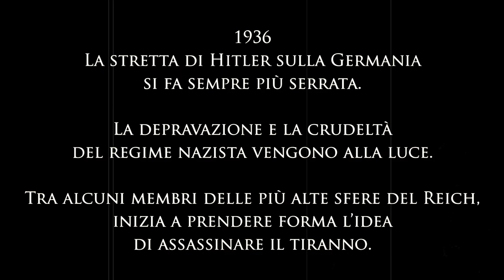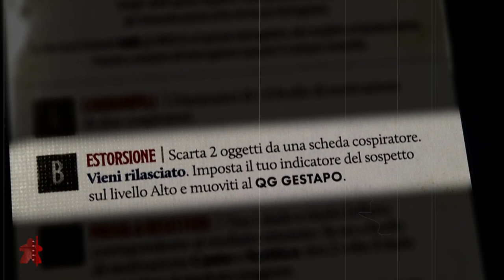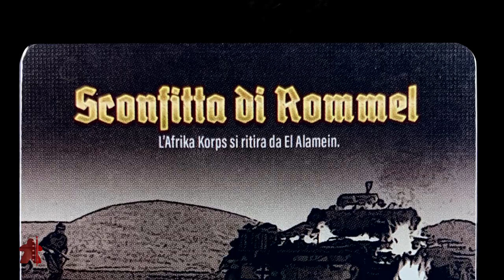Black Orchestra - La sfida per cambiare la storia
Gli anni più bui della storia sono rievocati in un emozionante gioco da tavolo che ci riporta all’epoca della second guerra mondiale durante l’ascesa del regime nazista. In Black Orchestra, nei panni dei veri cospiratori del passato, cercheremo di realizzare un complotto in grado di uccidere Hitler e cambiare il corso della storia.
Gioco: Black Orchestra - Asmodee - Autore: Philip duBarry
The darkest years of history are evoked in an exciting board game that takes us back to the era of World War II during the rise of the Nazi regime. In Black Orchestra, in the role of the real conspirators of the past, we will try to create a plot that will kill Hitler and change the course of history.
Game: Black Orchestra - Asmodee - Author: Philip duBarry